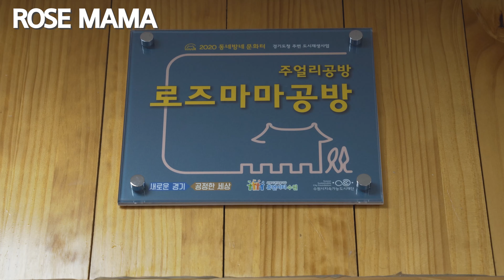로즈마마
안녕하세요 로즈마마 입니다. 올해 잘 보내 셨는지요

이 힘든 시기 잘 버티고 다들 즐거운 새해 되셨으면 합니다.

앞으로 수원 남문로데오거리 오시면 많은 방문 주세요.